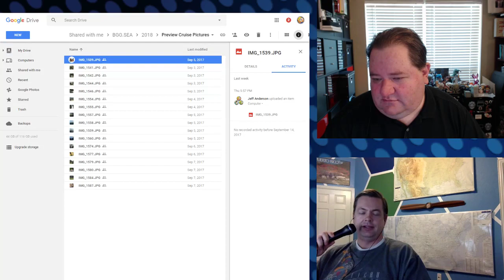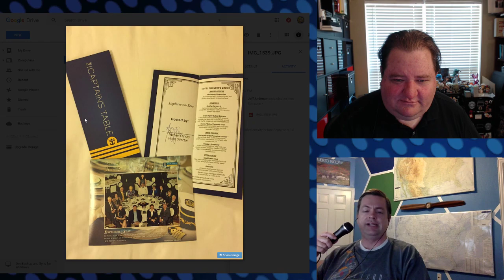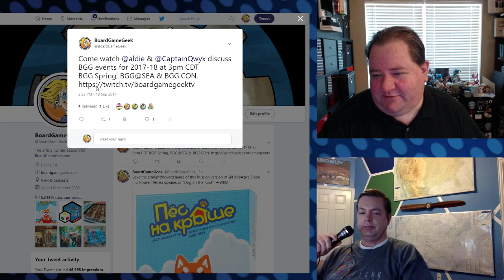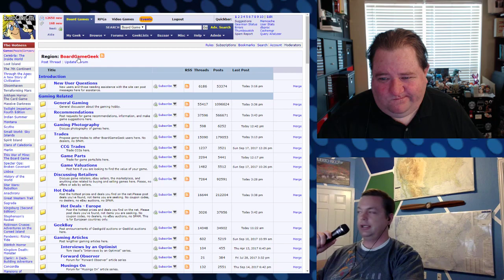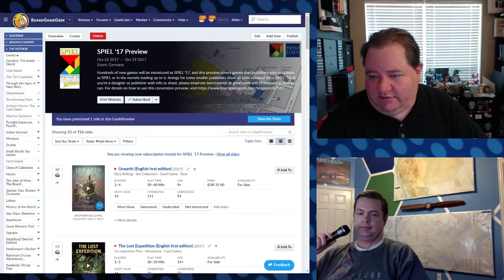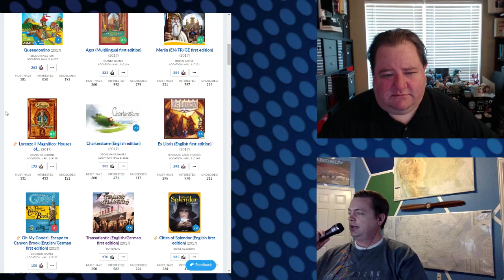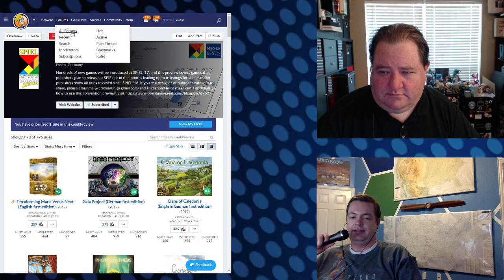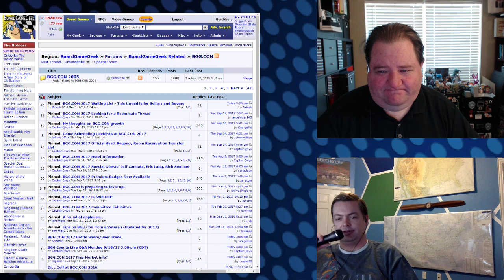BoardGameGeek Events Q&A